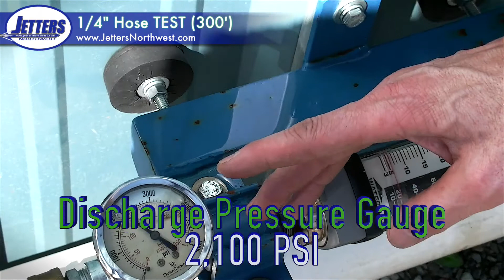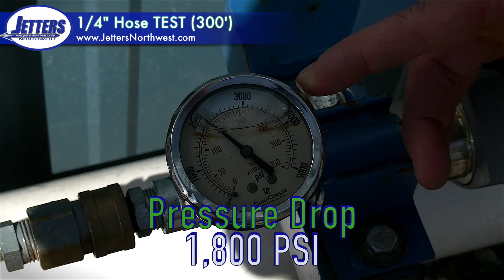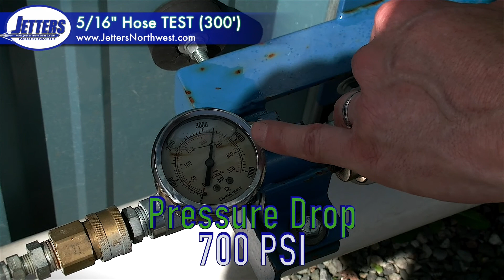JETTER-HOSE PRESSURE-DROP COMPARISON - "GET" JETTING with JONESIE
Comparing 1/4" vs. 5/16" hose Pressure Drop with a 9-GPM Jetter:

In this segment of "Get Jetting", Jonesie takes us through a comparison of the Pressure-Drop seen thru 300-feet of 1/4"(.25"I.D.) vs. 300-feet of 5/16"(.31"I.D.) Jetting Hoses. The result is a dramatic 45% difference in net GPM/PSI performance, with only a 1/16"(.06") 20% net difference in hose I.D. (Inside-Diameter).  Note also that both hoses are run using the same 8-GPM Warthog 1/4" Nozzle, and both hoses are fed by the same 9gpm/4000psi Jetting-System.  The comparison results:

(a) 300-feet of 1/4" (.25"I.D.) Jetter-Hose: net 6-GPM at 2100-PSI (12,600 C.U.)
(b) 300-feet of 5/16" (.31"I.D.)Jetter-Hose: net 7-GPM at 3300-PSI (23,100 C.U.)

C.U. = "Cleaning Units" of Power (GPM x PSI = CU)